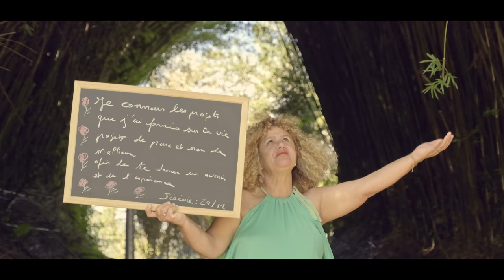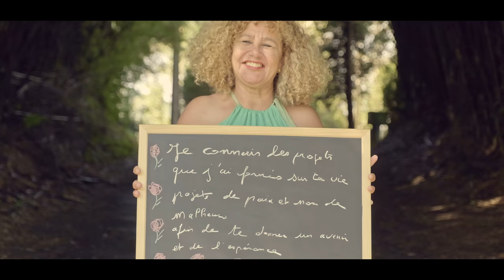My Savior - Sara Ellen (Official Video)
J’ai le plaisir de vous présenter mon deuxième single "My Savior". Une chanson que j’ai moi même composé et écrite. 💕✨
Elle a été arrangée, produite et réalisée par TheWaterfall Production🎥✨ notre label.
Elle est disponible sur TOUTES les plateformes de téléchargement!! Hésitez pas à aller streamer 🙌🏻💕

Merci, je vous aimes.

Sara Ellen 🌸  ___________________________________________________________

Les insultes ne sont pas autorisées dans les commentaires, elles seront automatiquement supprimées.

Mix / recording / Réalisation video: The Waterfall Production